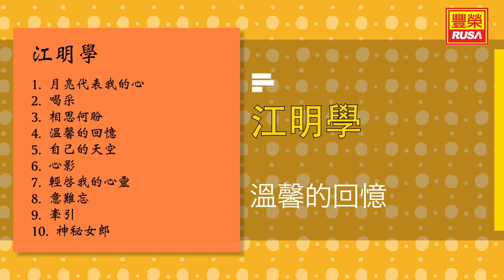江明學 - 溫馨的回憶 - [Original Music Audio]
今天豐榮推出《江明學》裡的好歌。